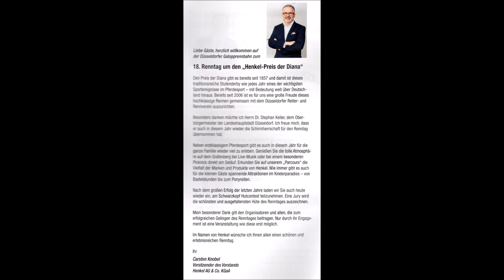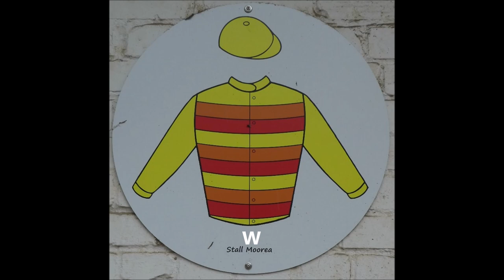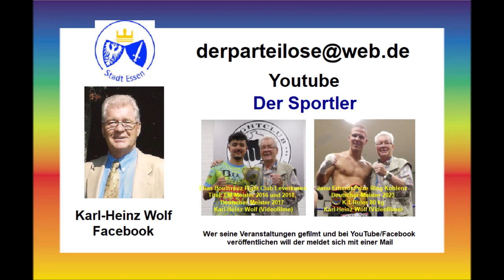Düsseldorf * Galopprennbahn Düsseldorf * Der Sieger des 3. (6.) Rennen Lukas Delozier auf Muskota